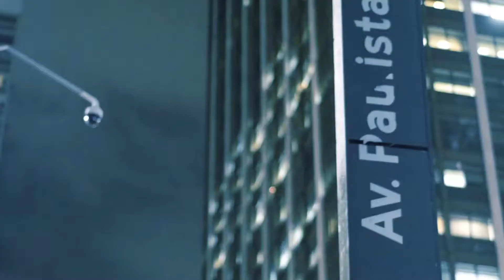RZ Entrevista l O Grande Ogro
Batemos um papo com o powertrio paulistano O Grande Ogro , entre os assuntos : registros discográficos , videoclipes , shows na rua e algo do próximo disco da banda.

Apresentação : German Martinez
Edição/vinheta : Roberto Supertramp
Edição : Produtor Diabólico
Apoio : Fúria
Canção da abertura : Leptospirose (Sanduíche de pimenta)